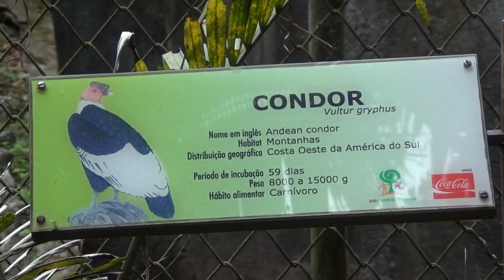Zoológico de SP - Condor - 02Nov2011 - HD 1080p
Condor